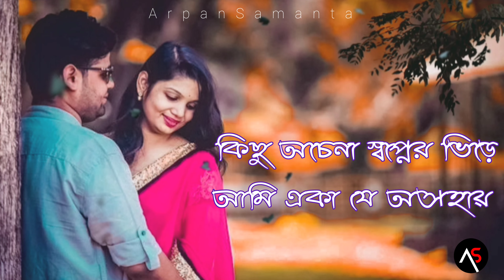Bengali Love Song Whatsapp Status | Tor Chokhe Chawate Song Lyrics Status | Bengali Romantic Status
●●●Arpan samanta
👉Please Use The 🎧 Headphones For More Enjoyment🔥.

Thank_you♡